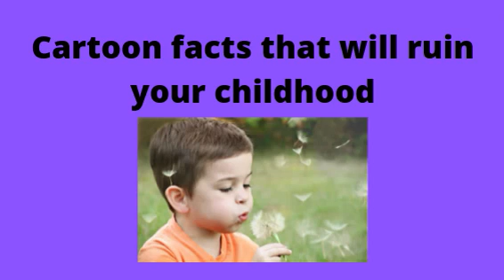Cartoon Facts that Will RUIN Your Childhood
Sorry for doing this